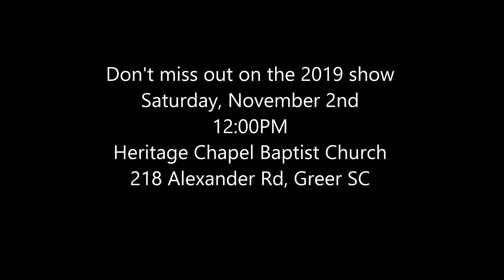Heritage Chapel Baptist Church & v8muscle.net Annual Car Show 2